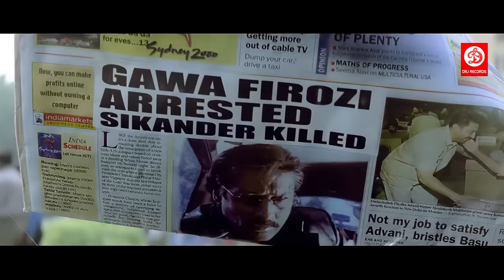सनी देओल की खतरनाक लड़ाई | Sunny Deol Action Scenes | Bollywood Action Movie | Sunny Deol Khatarnak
सनी देओल की ख़तरनाक लड़ाई | Sunny Deol Action Scenes | Bollywood Action Movie